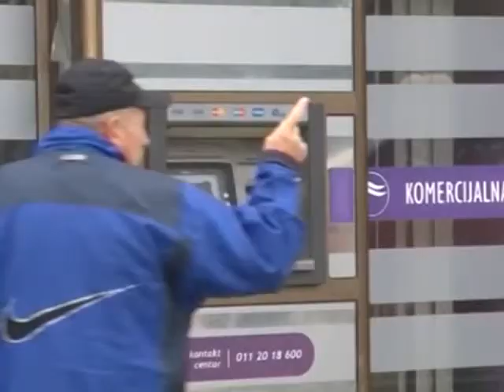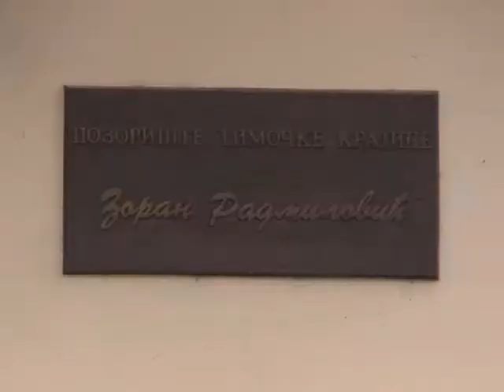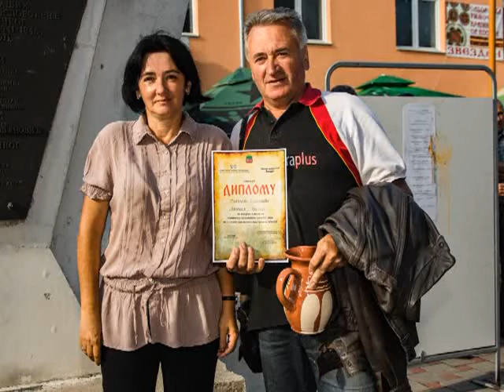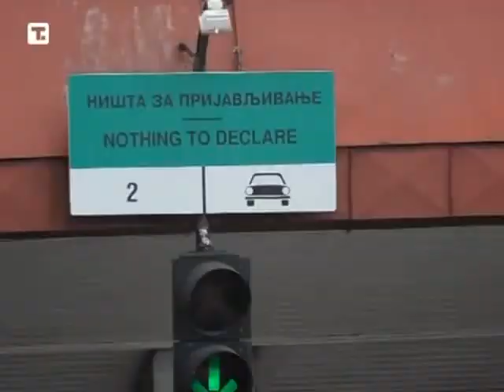Vesti 25 06 2018